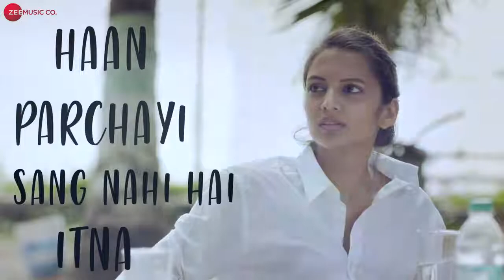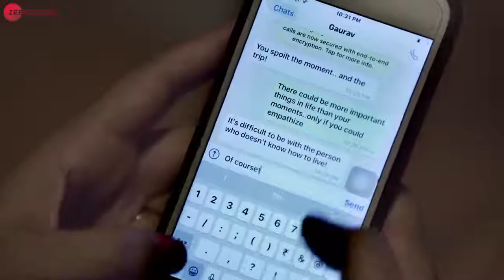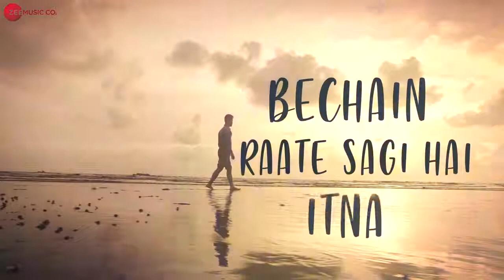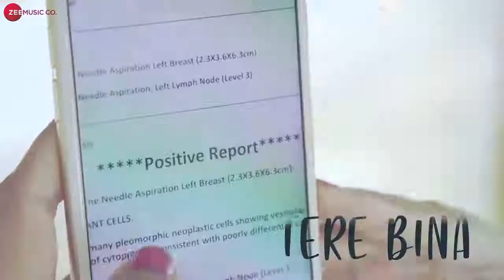Kitna Tadpa Hoon - Lyrical Video | Gaurav Alugh & Lekha Prajapati | A Jay